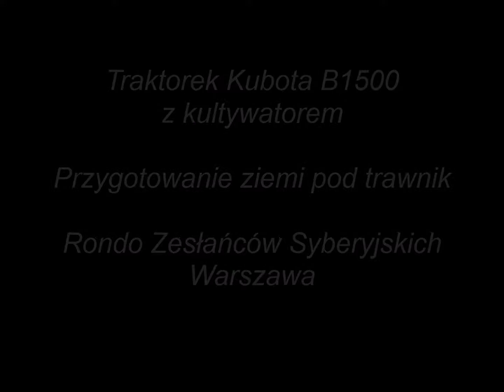Ciągniczek Kubota B1500 z kultywatorem Przygotowanie ziemi pod trawnik